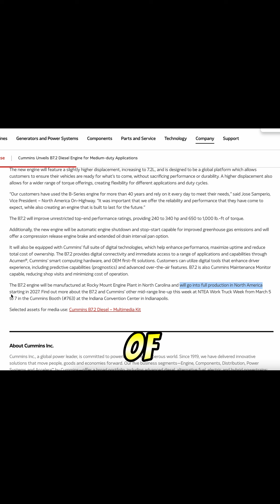Is a 7.2L Cummins Coming to Ram 2500 Trucks? 👀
Cummins is preparing to move its commercial-grade ISB diesel engine from 6.7L to 7.2L displacement around 2027.

Today, the 6.7L ISB is used on the commercial side, while Ram 2500 trucks also run a 6.7L Cummins — but despite sharing displacement, these engines are not the same design. The commercial ISB is built for higher duty cycles, longer run times, and different emissions strategies.

With emissions regulations getting tighter, increasing displacement can actually help lower engine stress, improve efficiency, and reduce emissions while maintaining power.

The big question is: will this new 7.2L ISB Cummins eventually make its way into Ram 2500 pickup trucks?

As a diesel mechanic, I break down why this move makes sense and what it could mean for the future of HD diesel trucks.